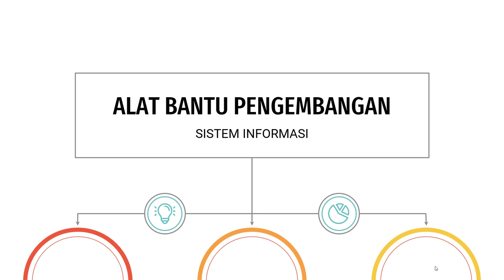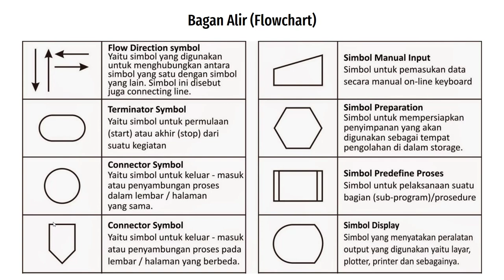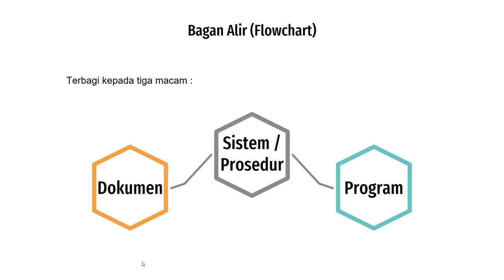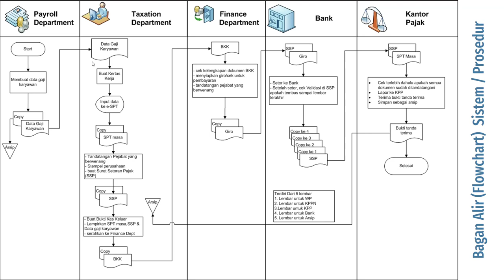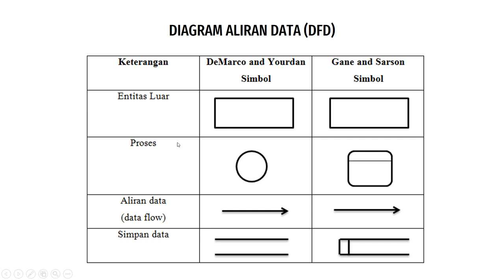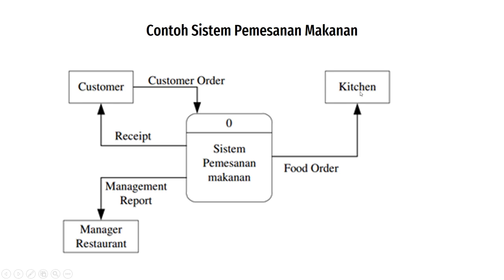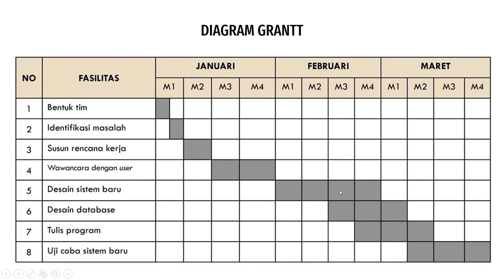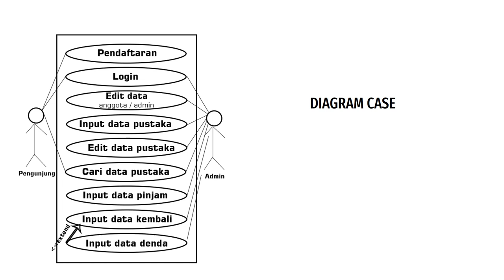Alat bantu pengembangan sistem informasi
Dalam video ini menjelaskan mengenai alat bantu yang biasa di gunakan dalam sistem informasi, baik itu sistem informasi manual maupun teknologi.